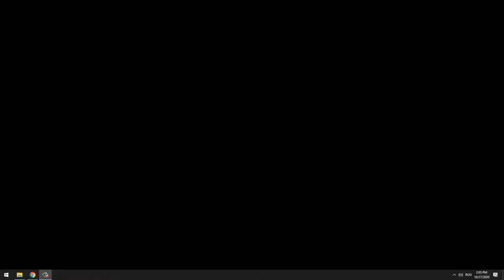Am încredere în uleiurile esențiale / produsele doTERRA !